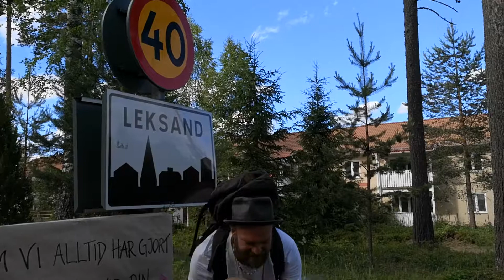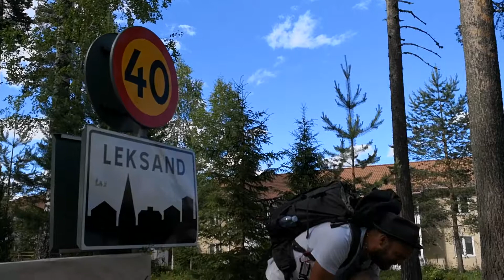Sikt Per Larsson - Målgången Vandringsturnen 2018 Insjön, Leksand